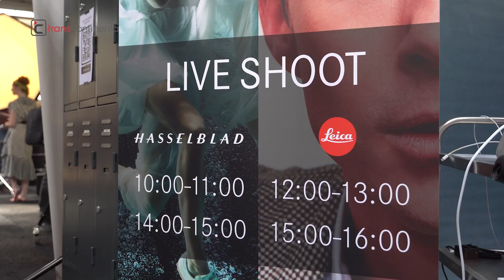Transcontinenta op de Professional Imaging 2022!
Voor het eerst sinds 2019 vond de Professional Imaging beurs plaats in Nijkerk! Transcontinenta was met 3 stands groots aanwezig om onze merken te demonstreren en enthousiaste beeldmakers van advies te voorzien.

Naast advies was er ook genoeg inspiratie te vinden. Zo demonstreerde Jorg Rozier de kwaliteit van Hasselblad en Leica tijdens verschillende Live-Shoots en konden bezoekers op de Polaroid stand ervaren hoeveel lol de tastbare foto’s van Polaroid geven! Met deze video genieten we nog even na van een mooie editie!